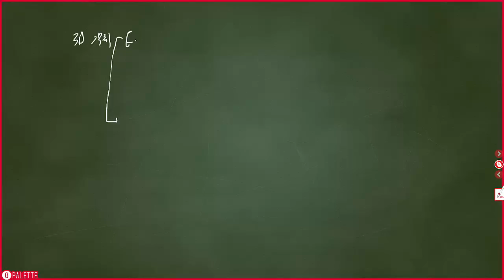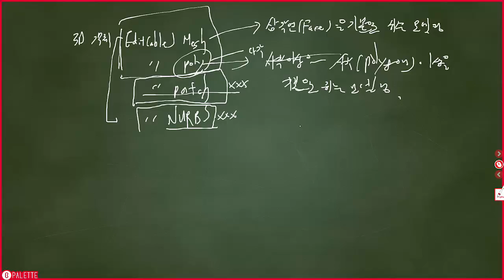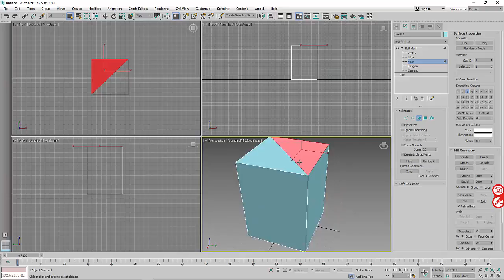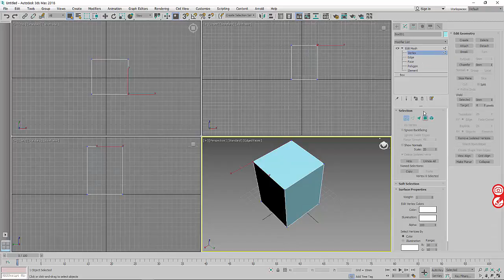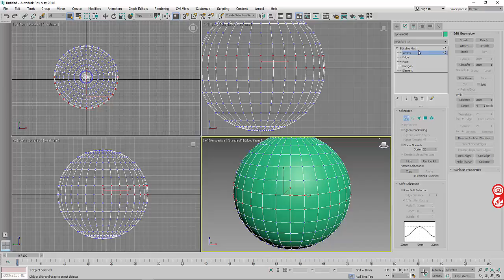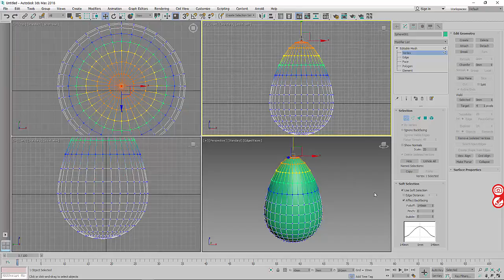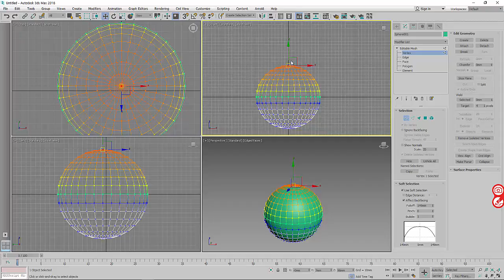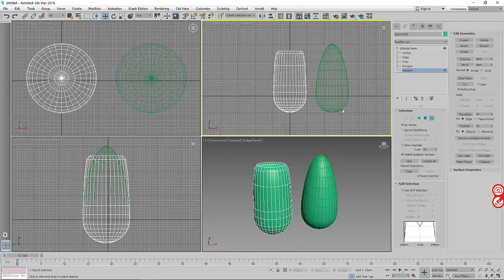3ds Max2018 EditMesh01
3ds Max 2018 EditMesh01